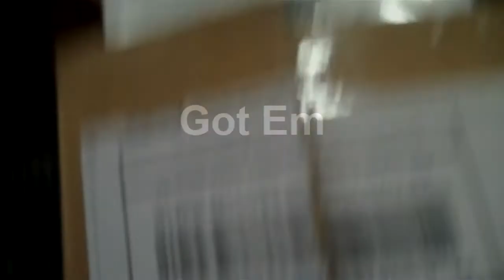USPS jams my mailbox and destroys my package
Super good smiddoke, a package of the swishers